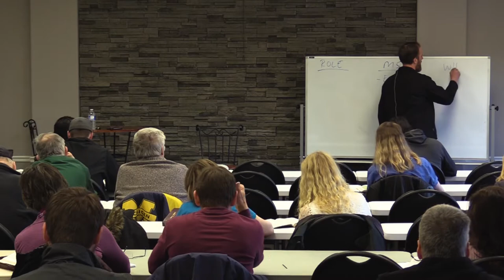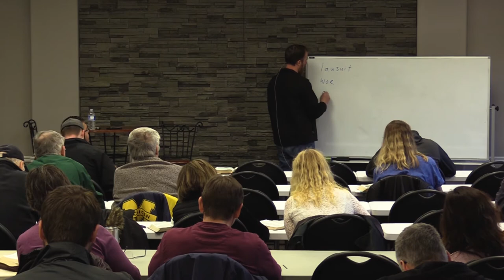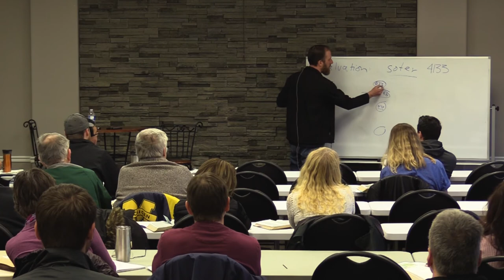Week 6 - Part 1 - Making Sense out of the Old Testament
March 26, 2019 at Harvest Windsor